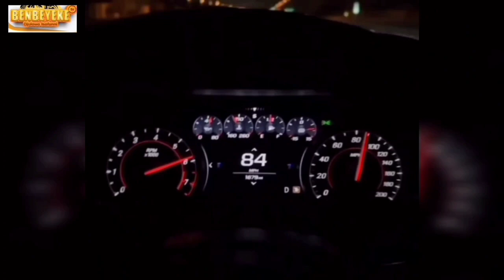BÃND!TS STRIK£S AGAIN, K!LL TWO.